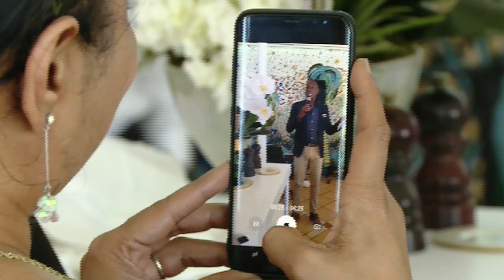Champagne Festival Durban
Kerusha enjoys a sip of liquid enchantment at Durban’s champagne festival.